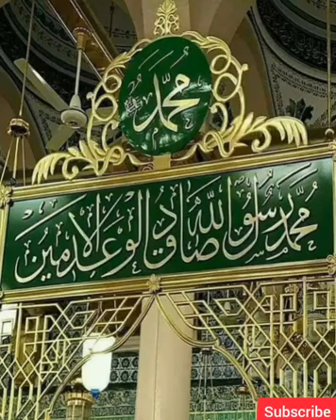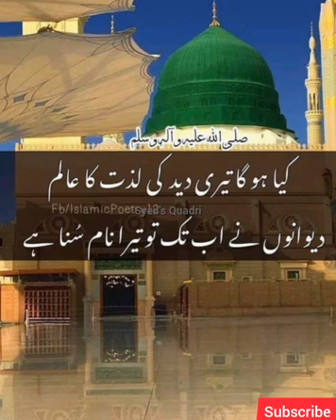Soz-e-Dil Chahiye, Chashme'nam Chahiye.. Beautiful View Madine Shareef Mahmood ul Hassan Ashrafi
Hamd, Naat, Manqabat, Salaam, Dua, Qawwali and many more on my channel.

خاک مجھ میں کمال رکھا ہے.
مصطفٰیﷺ نے سنبھال رکھا ہے.
میرے عیبوں پہ ڈال کے پردہ.
مجھ کو اچھوں میں ڈال رکھا ہے.

اپنا جینا اپنا مرنا اب اسی چوکھٹ پہ ہے...
ھم کہاں سرکار جائیں آپ کے ہوتے ہوئے...
صلى الله على حبيبه محمد وآله واصحابه وسلم-

آپکاﷺ ذکر ھو تو جزا ملے
آپکیﷺ فکر ھو تو شفا ملے
آپکاﷺ نام لوں تو بقا ملے
آپکوﷺ تھام لوں تو خُدا ملے
*صَلَّی اللَّهُ عَلَیْہِ وَاٰلِه وَبارِک وَسَلِّمَ*